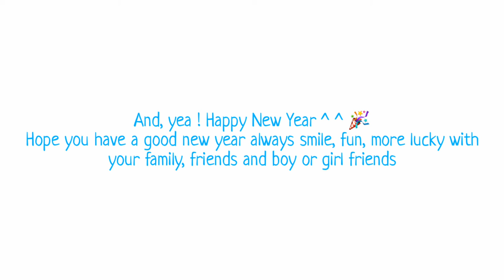Meme Animation 2019 Rewind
Thanks everyone so much for support me all the time, Im very happy ^ ^ 💙 I don't think I can have 100 subs on 1 year, but i did it. Yeah and  Happy New Year 🎉 Hope you have a new year with more luck, smile, fun with your family, friends, girl or boy friend, I hope you and me together we will companion long time UwU. OwO UwU OwU ÙwÚ ÒwÓ ^w^ 💙